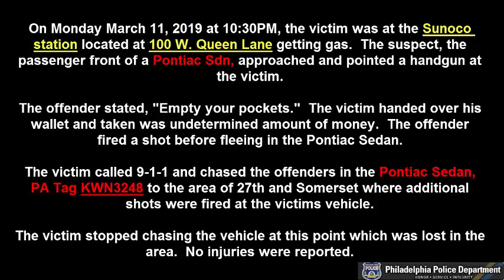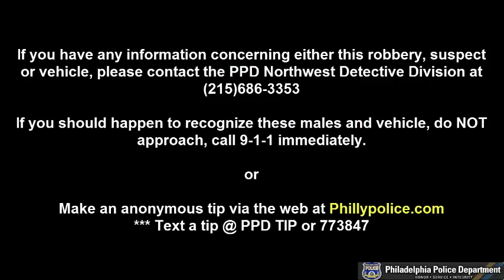Robbery 100 W Queen Ln DC 19 39 020976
On Monday March 11, 2019 at 10:30PM, the victim, a 30 year-old male, was at the Sunoco station located at 100 West Queen Lane getting gas. The suspect, an unknown black male, got out from the passenger front of a Pontiac sedan and approached the victim pointing a handgun at him demanding him to empty his pockets. After the victim handed over his wallet and an undetermined amount of money, the suspect fired a shot before fleeing in the Pontiac Sedan. The victim called 9-1-1 and chased the suspects to the area of 27th and Somerset Streets where additional shots were fired at the victims vehicle. The victim stopped chasing the vehicle at this point and was lost in the area. No injuries were reported during this incident.

Suspect Description: Black male, 5'5", with braids or dreadlocks in hair, medium complexion, medium build, wearing a black ski mask partially covering face, black hooded jacket, and armed with a black handgun.

Vehicle Description: 2004 Pontiac, SDN, gray in color, PA tag unknown.

Northwest Detective Division:
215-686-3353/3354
Det. Manigault #9257
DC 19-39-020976